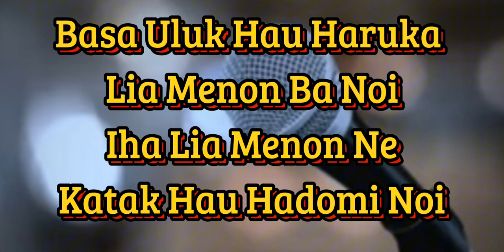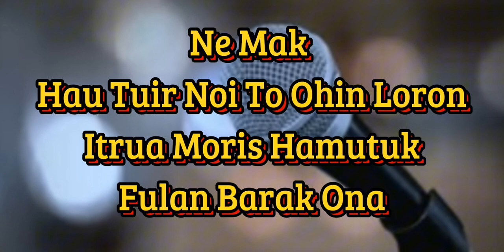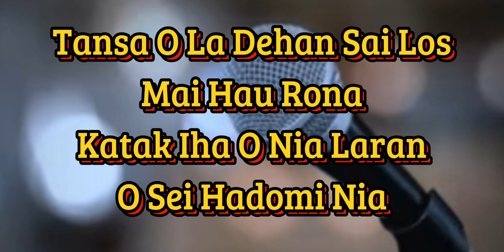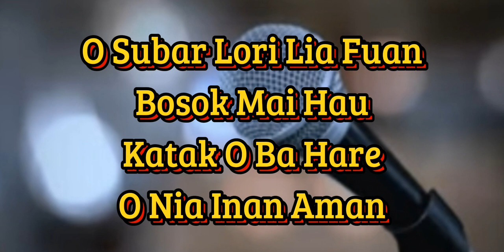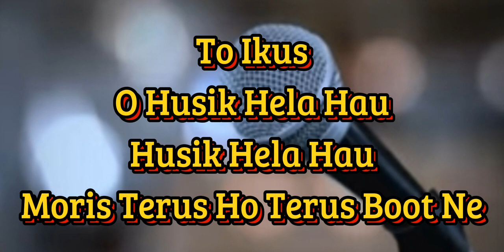Karaoke LIA MENON BA NOI. Ajuga Gama.